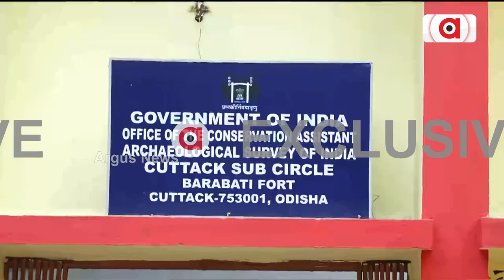୧୪ଶହ ବର୍ଷ ପୁରୁଣା କଟକ ସହର ! || Cuttack History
କଟକ ସହର ଇତିହାସରେ ଯୋଡି ହେଲା ନୂଆ ଫର୍ଦ୍ଦ। ହଜାରେ ନୁହେଁ ୧୪ଶହ ବର୍ଷ ପୁରୁଣା କଟକ ସହର ।

୧୪ଶହ ବର୍ଷ ପୁରୁଣା କଟକ ସହର ! || Cuttack History